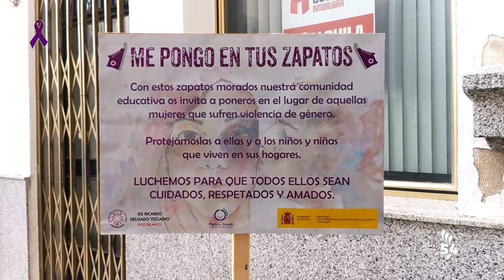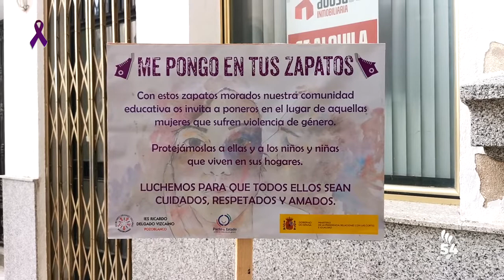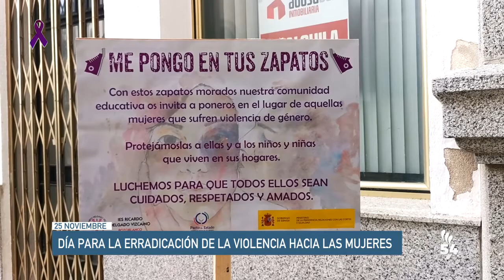INFORMATIVOS 25 NOVIEMBRE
Hoy, monográfico dedicado al 25-N.